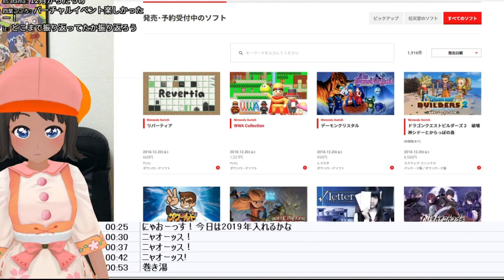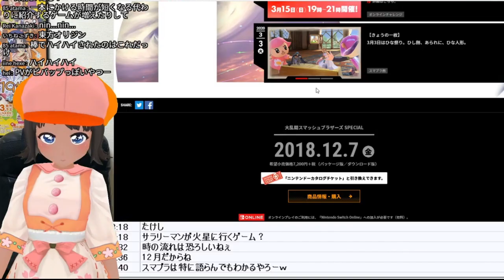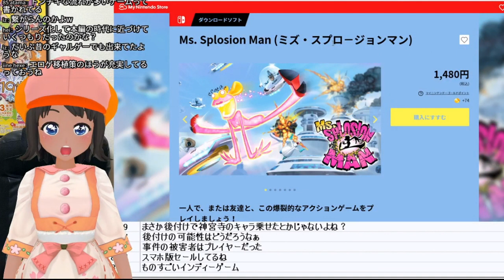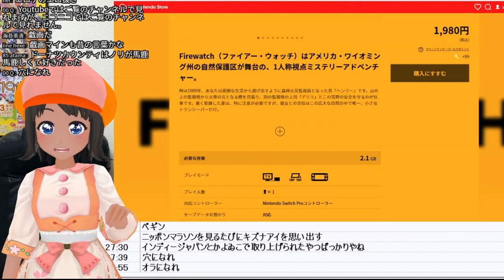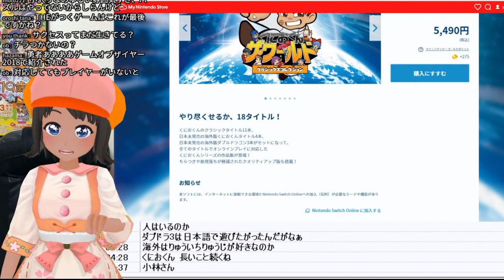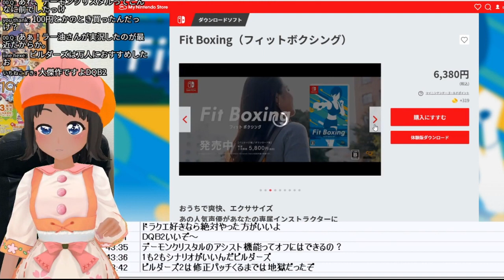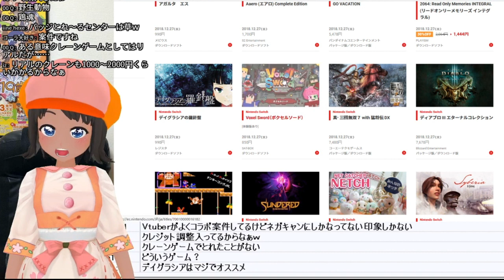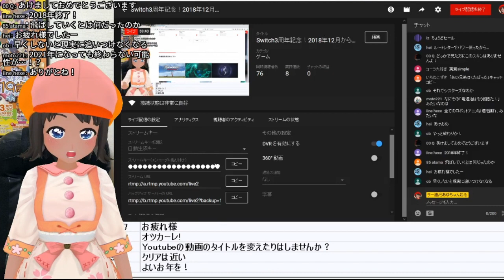Switch3周年記念！2018年12月のSwitchを振り返る雑談配信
ひたすら振り返る配信！

ちょっと気になったところがあったのでアーカイブを修正アップロード